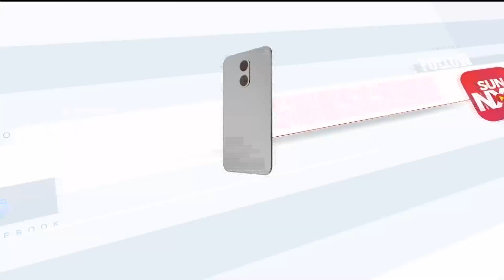Whats app பயனாளர்களுக்கு எச்சரிக்கை - 50 கோடி செல்போன் எண்கள் திருட்டு | Sun News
whatsappstatus | whatsappstatusvideo | sunnewslive | Whats app பயனாளர்களுக்கு எச்சரிக்கை - 50 கோடி செல்போன் எண்கள் திருட்டு | Sun News